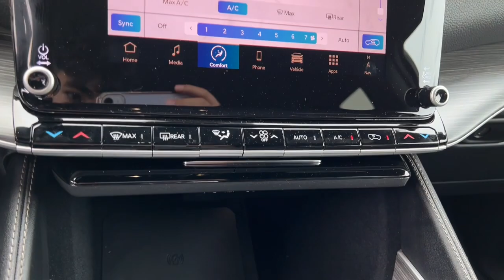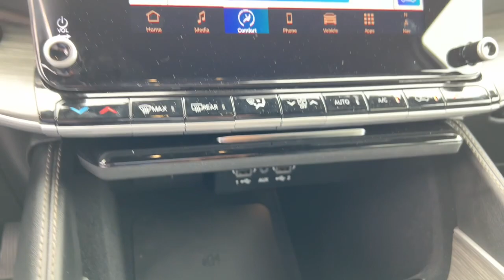2024 Jeep Wagoneer Overland Park, Lenexa, Shawnee Mission, Olathe KS, Kansas City, MO J240553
Velvet Red Pearlcoat New 2024 Jeep Wagoneer Series II  available in Overland Park, Kansas at Reed Chrysler Dodge Jeep Ram Overland Park. Servicing the Lenexa , Shawnee Mission, Olathe KS, Kansas City, MO area.

7020W Frontage Rd.

Nav System Moonroof Third Row Seat Heated Leather Seats Remote Engine Start 4x4 Quad Bucket Seats Aluminum Wheels Hitch ENGINE: 3.0L I6 HURRICANE SO TWIN TUR... TRANSMISSION: 8-SPEED AUTOMATIC (8HP7... PREMIUM GROUP I Turbo Charged Engine. Velvet Red Pearlcoat exterior and Global Black interior. Warranty 5 yrs/60k Miles - Drivetrain Warranty; br /br /KEY FEATURES INCLUDEbr /Navigation 4x4 Remote Engine Start Cooled Driver Seat Leather Seats Jeep Series II with Velvet Red Pearlcoat exterior and Global Black interior features a Straight 6 Cylinder Engine with 420 HP at 5200 RPM*. br /br /OPTION PACKAGESbr /PREMIUM GROUP I Reversible Carpet/Vinyl Cargo Mat Cargo Cover 3 Panel Sunroof Adjustable Roof Rail Crossbars TRANSMISSION: 8-SPEED AUTOMATIC (8HP75) (STD) ENGINE: 3.0L I6 HURRICANE SO TWIN TURBO ESS (STD). br /br /MORE ABOUT USbr /***Your VALUES DRIVEN Family owned dealership in the Heart of Johnson County*** br /br /.br /
ANF,DFR,EFH